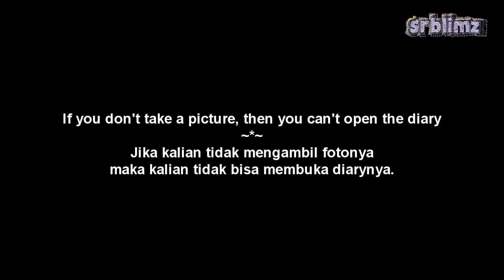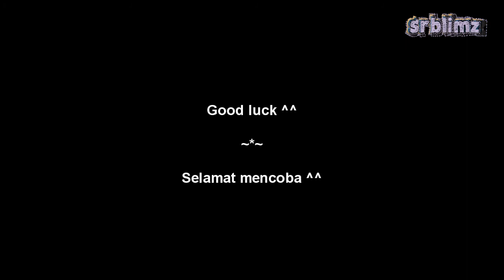[Tsuki Adventure] Burning Sensation - Update The Resort Island Hareshima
DONASI via OVO, Gopay, Linkaja dan Dana bagi yang mau membantu mensupport channel gaming sederhanaku ini

Terima kasih banyak atas perhatian dan dukungan kalian semua!! Mohon ditunggu untuk video beriktunya. Gbu ^^